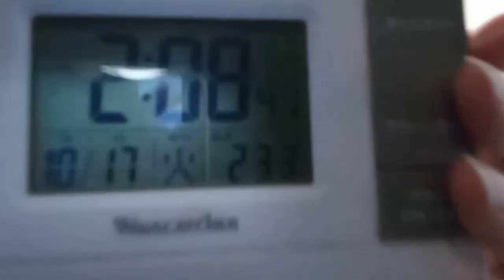ロッテの皆さんなど日本プロ野球の皆さんへ。